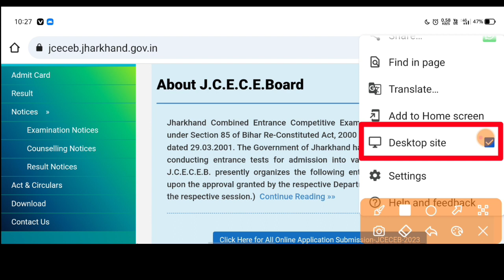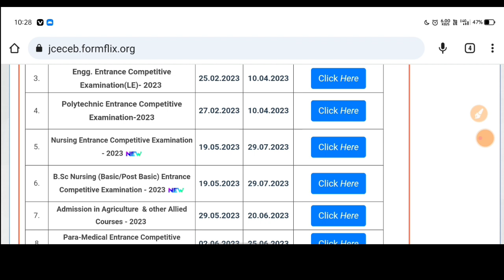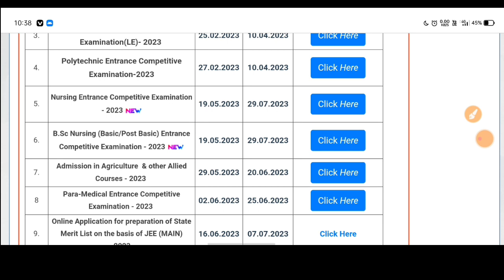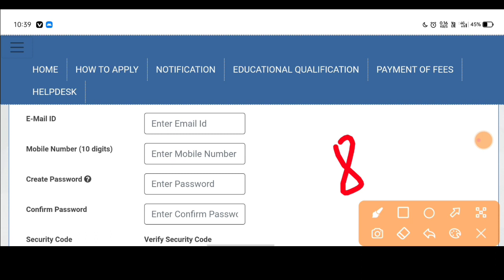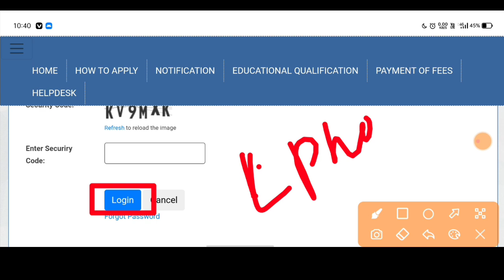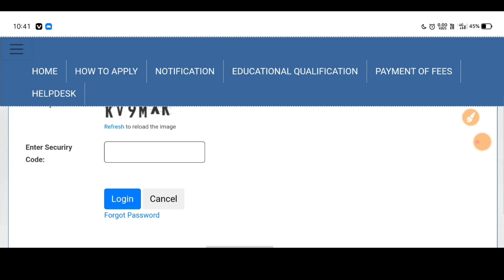jharkhand anm gnm form fill up 2023 || jharkhand bsc nursing application form 2023